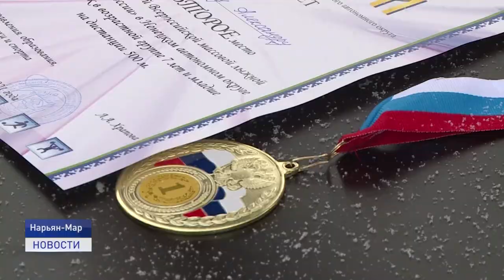ЛЫЖНЯ РОССИИ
В минувшее воскресенье в регионе в очередной раз стартовала "Лыжня России". В гонке принимали участие не только спортсмены, но и просто любители лыжных прогулок.